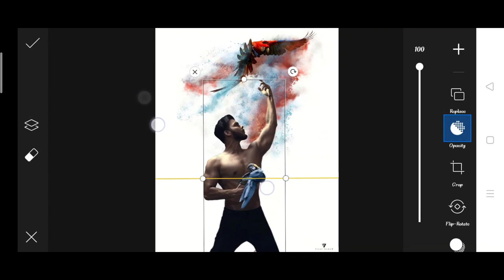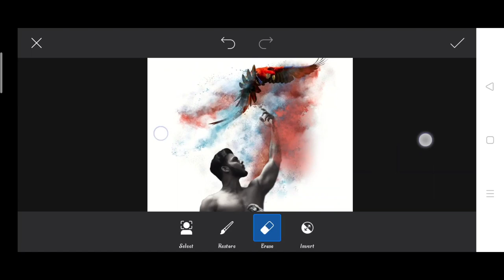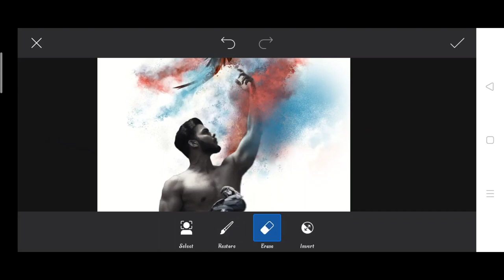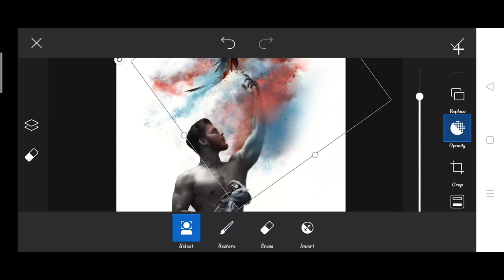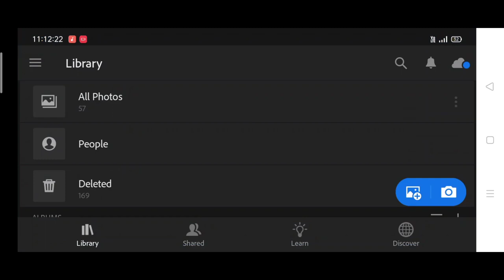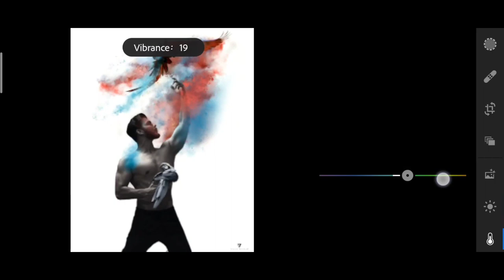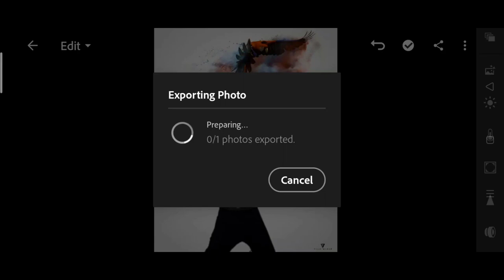Vijay Mahar new parrot colour photo editing | Vijay Mahar picsart photo editing | VijayMahar Editing